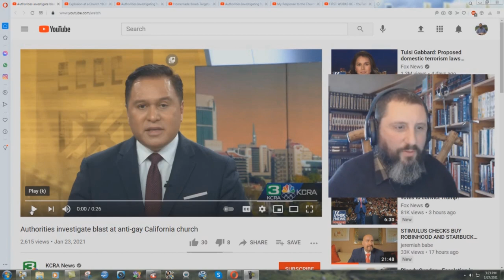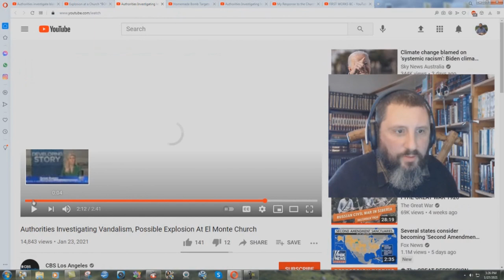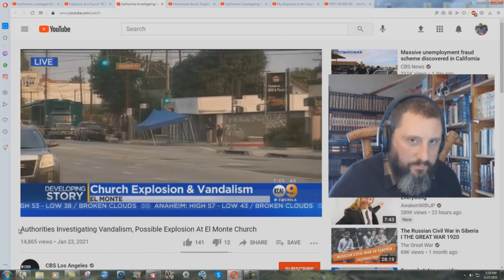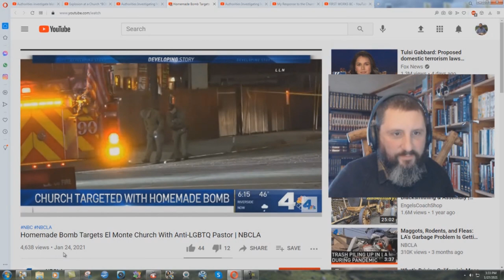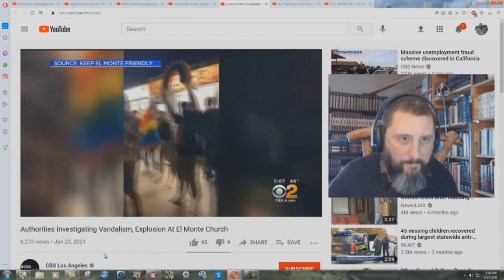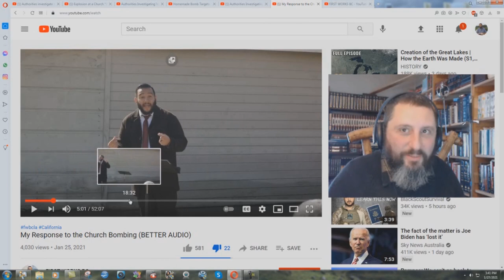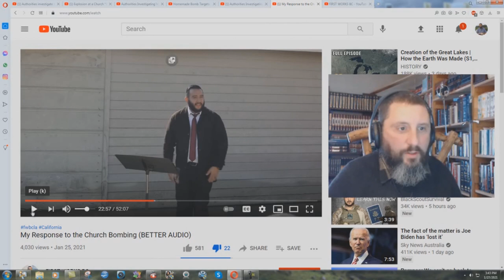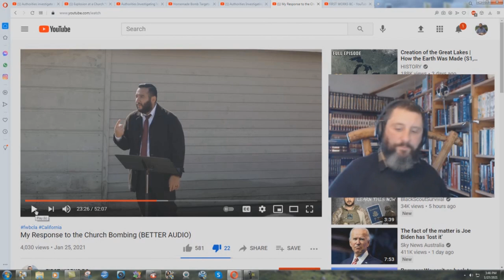Fake Staged Event To Rescue The Satanic New IFB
This is an edited version of a video I did last year. I wanted to reupload it here on YouTube, because it contains some very important information. The unedited version of this video is available on my Rumble channel.